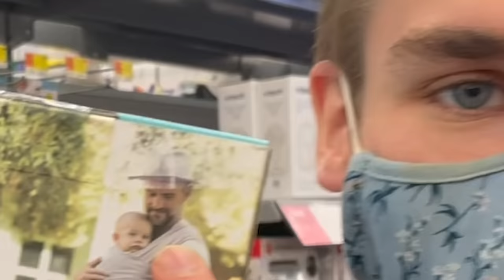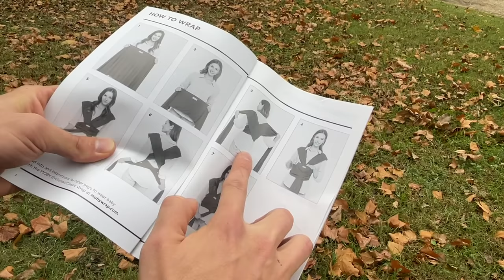My Pet Opossum Bites Me!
Rocky the opossum returns after going missing 5 months ago! I decided to give her a big welcome home dinner.

Do not try to raise a possum, they have very complicated needs and are not easy to take care of.